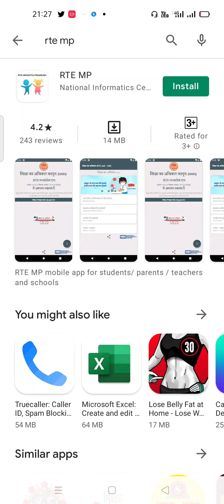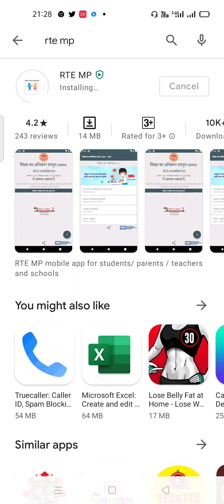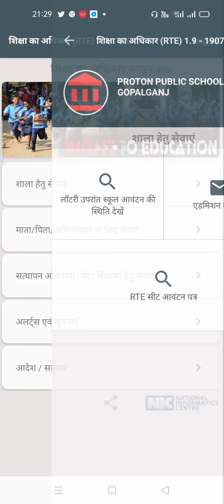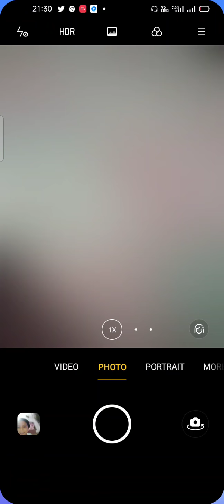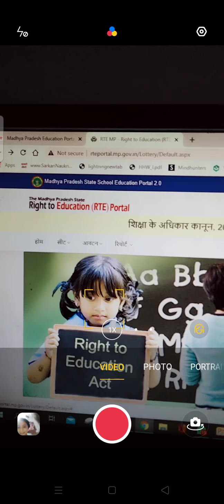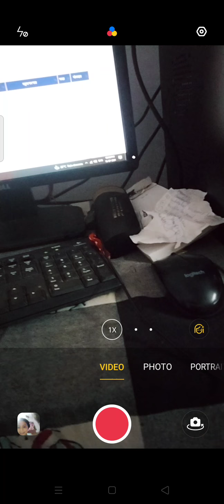RTE में अलॉट हुआ बच्चो स्कूल में दर्ज करना ऐप्प से